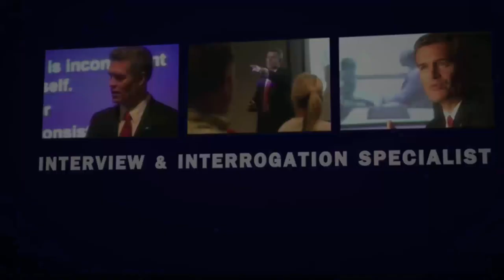Interviewing and Interrogation: Authority: An Ethical Persuasion Tactic | Tip # 52 of 101 Tips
Using the "authority principle" during interviewing and interrogation can be a very effective persuasion tactic.  BUT it must be done ethically!  Learn about the authority principle and how to deploy the technique correctly in your interviews and interrogations.

I create Innovative 21st-century Interviewing and Interrogation Techniques & Training that meets the demands on 21st century Investigators. For training programs call

★     The Problem –
You have seen time and time again, highly competent professionals struggle to obtain consistently meaningful information during interviewing and interrogation. The issue often isn’t intelligence or intent. It’s the lack of advanced skill sets.   Check Here for the Learning Tools We have Available

★  My Clients -
    • Government, Intelligence & Military analysts, counter-terrorism specialists and Special Forces trust me to prepare them for the task of getting accurate information using effective interviewing techniques.
    • Local law enforcement agencies use my narrative-based interviewing techniques to assist crime victims and reduce false confessions.
• Private corporations use me to educate their employees on proper interviewing techniques because bottom line - there is a cost to not knowing the truth. Read:" Why Interviewers Don't Know How To Tell If Someone Is Lying."

★  Your Benefits -
    Your investigators will learn to be proficient at conducting professional and ethical interviewing techniques, use methods that ensure justice for victims, protect the offenders' rights and delivers critical intelligence information that can save hundreds of lives.

    • Have had little or no interviewing and interrogation training,
    • Had interviewing and interrogation training that's seriously flawed / produces poor results,
    • Have a true desire to advance their interviewing and interrogation skills to a superior level,
    • Are exposed to legal liability due to improper interviewing and interrogation techniques.
    The Benefits of Hosting Training -

★   Why Call? -
    Because you'll benefit from my 30+ yrs experience as an interrogator. My 50,000 + hours as an interviewing and interrogation instructor with a video library of 1200+ inmate interviews. And recognized expert with knowledge of human behavior, speech and body language.

★ Media Coverage
    Known as “The Lie Guy®”, I have appeared on Crime Watch Daily, ABC, CBS, CNN, Fox News, NBC, France Channel One, and Australia Today. I have been profiled twice on National Geographic and was host / technical adviser on National Geographic's "The Science of Interrogation.”